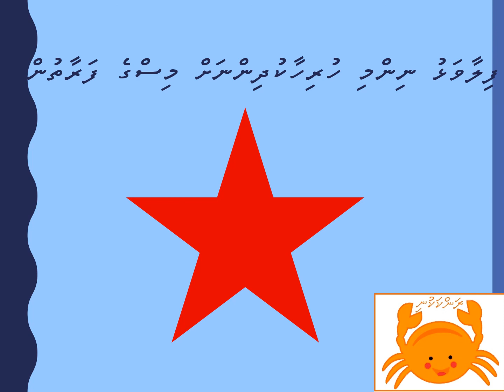Kiyamaa qaaf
Rankakuni presents Kiyamaa akuru for Children to Learning Arabic alphabets specially for Maldivian Kids
Written and Produced by Fathimath Fazeela